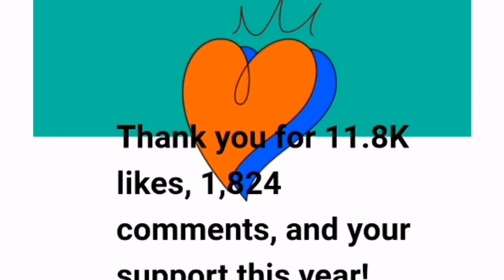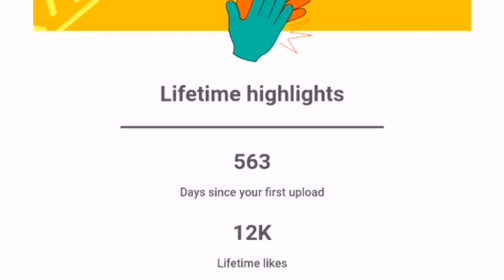thankyou youtubepartner imissyouraffymydog youtubefamily youtubefans